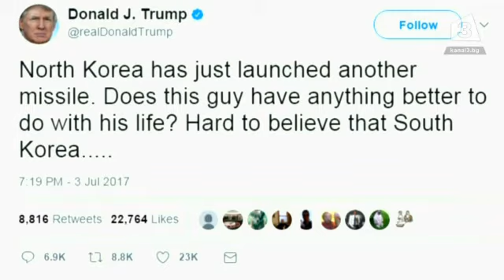САЩ поискаха спешно заседание на ООН заради Пхенян